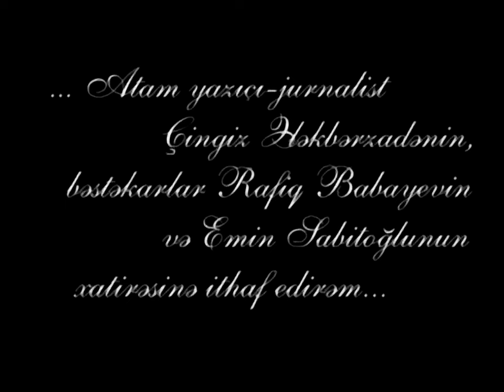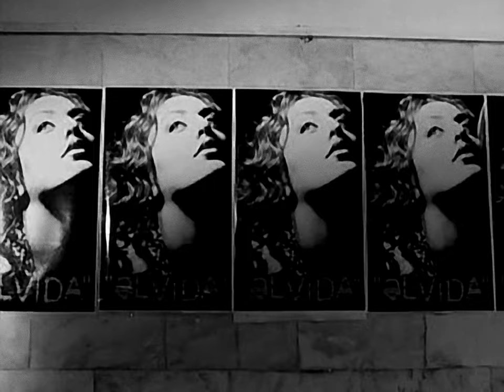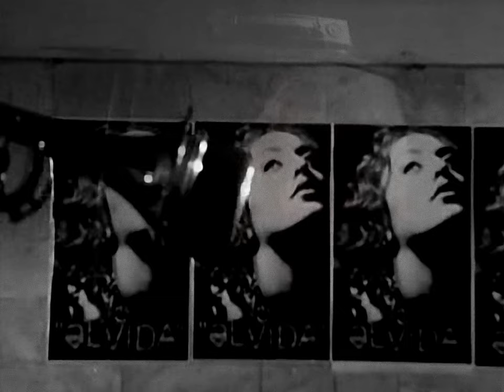Sevda Ələkbərzadə — Əlvida (Rəsmi Musiqi Videosu)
Musiqi:                                 Emin Sabitoğlu
Söz:                                       Anar
Piano:                                   Salman Qəmbərov
Drums:                                 Tofiq Cabbarov
Bass Guitar:                         Emil Həsənov
Violoncello:                          Eyyub Əliyev
Trumpet:                              Oqtay Rüstəmov
Rejissor:                               Fuad Əlişov
Operator:                              Mixail Xarçenko
Prodüser:                             Ülviyyə Könül

Sözlər:

[Bənd 1]
Görüşdük nə çətin, ayrıldıq, ayrıldıq nə asan
Hardasan, həyatım, varmısan, yoxmusan, yoxmusan?
Mən səni izlədim, günahtək gizlədim, gizlədim
Hər səhər, hər axşam, hər gündüz, hər gecə gözlədim

[Nəqərat]
Əlvida o günlər, ulduzlu gecələr, əlvida
Ömrümdən nə qaldı vəfasız dünyada?

[Bənd 3]
Hər səhər, hər axşam, hər gündüz, hər gecə...

[Sonluq]
Əlvida...
Əlvida...

Sevda Ələkbərzadə tərəfindən ifa olunan “Əlvida” parçasının rəsmi videosu. Bu videonun bütün hüquqları “RÄNG” tərəfindən qorunur.

Yayım hüquqları “mikpro”-ya məxsusdur.